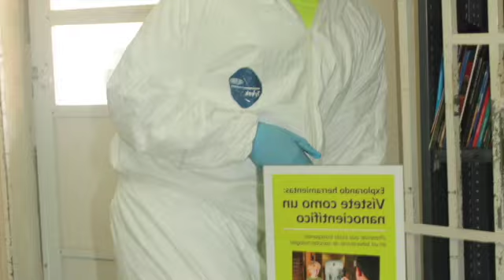Nanos Días 2015, Esc SU Andrés Soto Quiñones, Yabucoa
Visita a escuela, 20 de marzo de 2015.